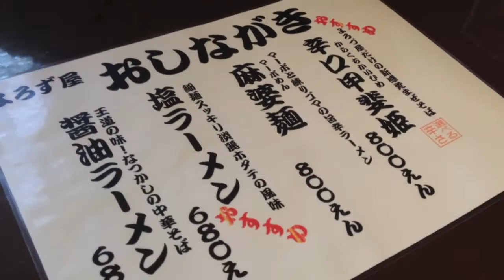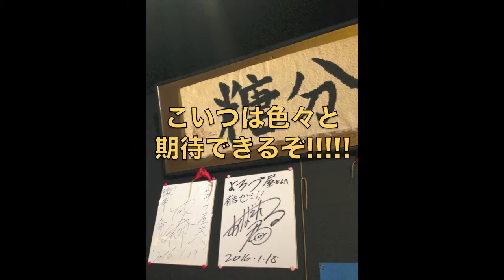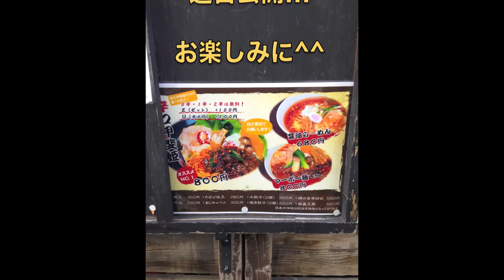激辛ラーメン辛口甲斐姫Ｚよろづ屋予告 行田 加須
埼玉県行田市にある
激辛まぜそば
"辛口甲斐姫"
というメニューが人気の
ラーメンショップに
ゆうchannel激辛隊の
サイトウナオキが潜入！

最高レベルΩの１歩手前
Ｚというレベルにチャレンジする！

ΩはＺの５倍以上の辛さがあるという。

人気TV番組
有吉ゼミにも取り上げられた
人気店！

果たして
サイトウナオキは
Ｚを攻略する事ができたのか？

毎週水曜日
21時より生放送中
Ustream番組
『ゆうchannel』
＠埼玉県加須市アイビーボウル3F

長沼精肉店
長沼裕士

(有)吉田自動車鈑金
吉田あきよし

さくら造園
帯津浩光

真田塗装
真田浩志

■元祖辛麺『桝元』

■宇宙一辛いラーメン『やぐら亭』

■チャレンジオムライス『リオブラボー』